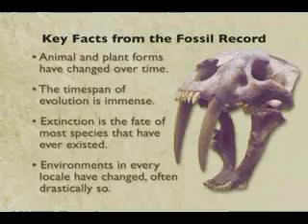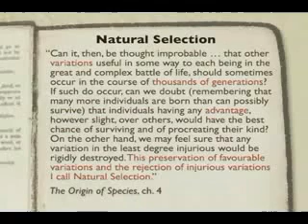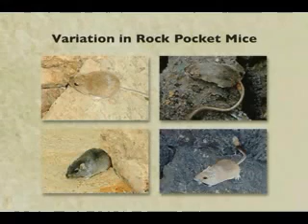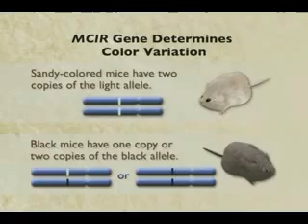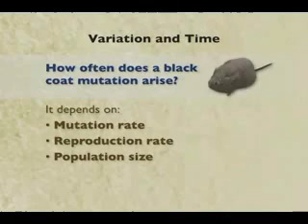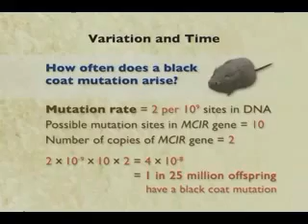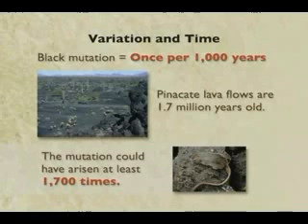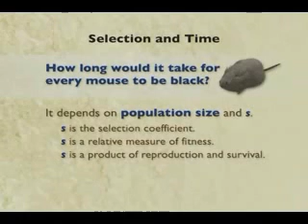Endless Forms Most Beautiful 5of6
The Darwinian revolution was the first revolution in biology. This lecture traces the discovery of evolution through Charles Darwin's long voyage, many discoveries, and prodigious writings. It is a dramatic story of how a medical school dropout and future clergyman transformed our picture of nature and our place in it. Darwin developed two great ideas in The Origin of Species that have shaped 150 years of evolutionary biology: the descent of species from common ancestors and their modification through natural selection. Darwin also introduced the concept of the "fittest," but how are the fittest made? The second revolution in biology was triggered by discoveries in genetics. Genetic variation, selection, and time combine to fuel the evolutionary process. The action of selection is now visible in DNA, both in preventing injurious changes and in favoring advantageous changes in traits.